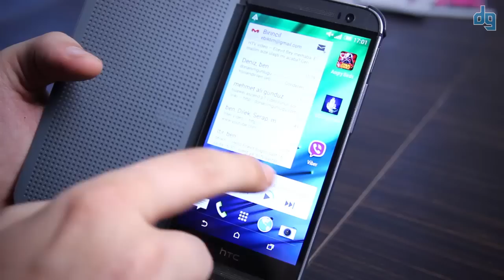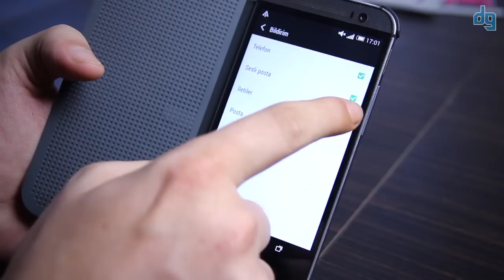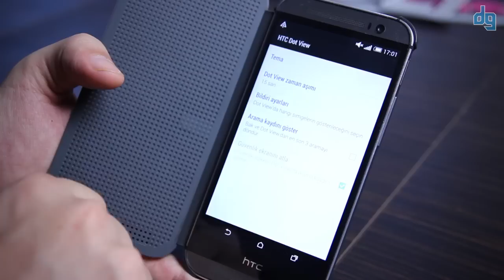HTC One M8 Akıllı Kılıf